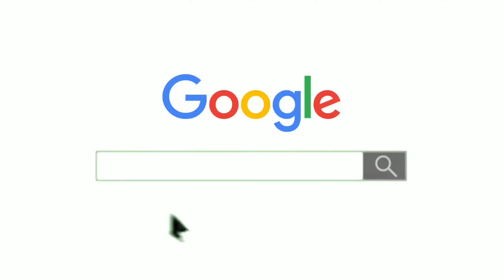Tmt Steel Price Today? लोहे सरिया के भाव में तेजी || Top 5 Tmt Steel Bar Price? Tara Steel Price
saria price
tmt bar price today tmt steel price today, steel bar price in india per kg today
tmt steel price per kg today tmt steel price per kg
saria bhav
kamdhenu tmt
kay2 tmt
up saria rate
kay2 sariya
saria ka rate today
kamdhenu saria
tmt सरिया के भाव sariya ka ret today steel bar price,steel bar price in india saria price
saria price per kg today tmt steel price today tmt saria price today

2 सूत 3 सूत 4 सूत 5 सूत 6 सूत  8 सूत सरिया का भाव
8mm 10mm 12mm 16mm tuday price8 mm steel bar today price
16 mm steel bar price
10 mm sariya ka bhav
12 mm sariya ka rate
Today sariya ka rate in Rae Bareli 2 सूत
3 सूत, 4 सूत
5 सूत
6 सूत
8 सूत सरिया का भाव | Weight of 2 sut
3 sut
4 sut
आज हुआ  सस्ता
सूत
3 सूत
4 सूत
5 सूत
6 सूत
8 सूत सरिया का भाव 8mm 10mm 12mm 16mm tuday price
sariya ka rate 2024today
2 sut saria ka rate today
2 sut saria price today in panipat haryana
4 sut saria price today in punjab
pradesh
2sut saria price today in kanpur
4 sut saria price today in kanpur
TMT Saria Rate,पुराने लोहे का भाव

factual Civil engineering
reinforcement steel, best reinforcement steel for house
best steel for house construction
best TMT bar in India
reinforcement
best steel companies in india
tmt steel prices in india best tmt bar company in india
bend test reinforcement steel
best tmt bars in india
tmt steel
best steel bars
best tmt bar for house construction
best TMT bars
Best TMT Steel Bar in India for House Construction

important links
🟥 Important links 🟥